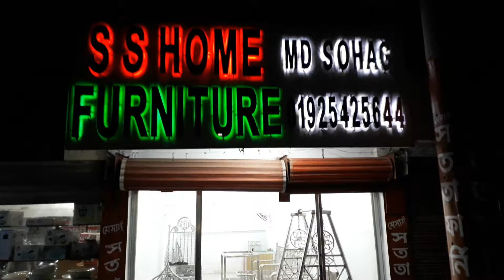New design furniture looks very beautiful in the new store, come today SS Thai 01925425644